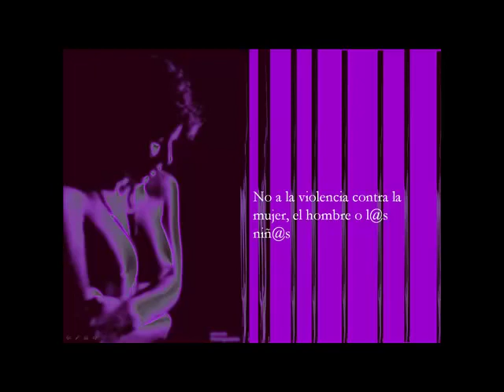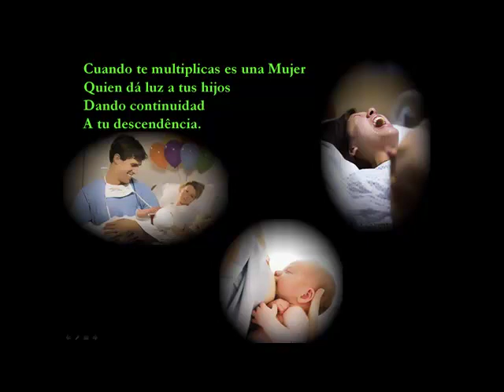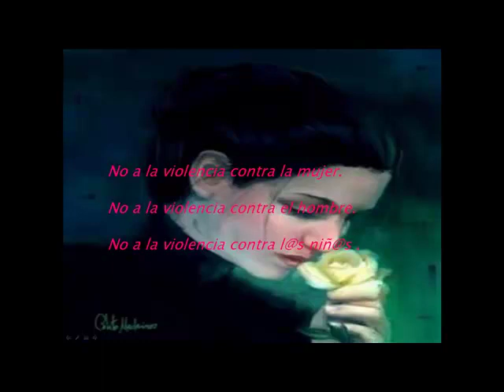NO A LA VIOLENCIA